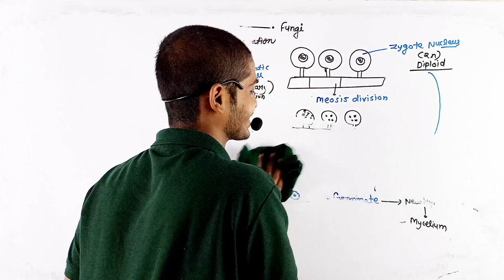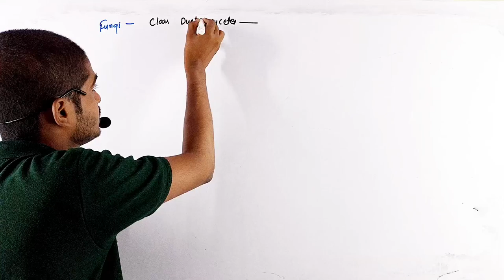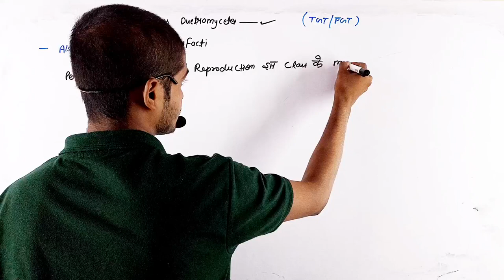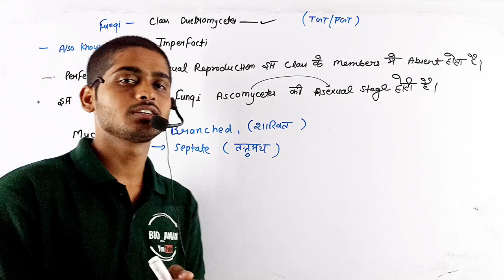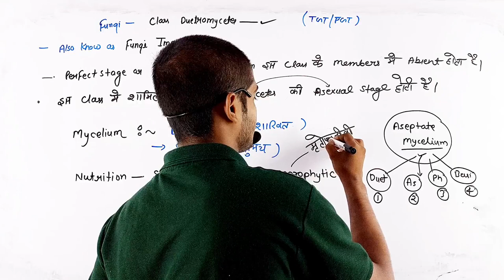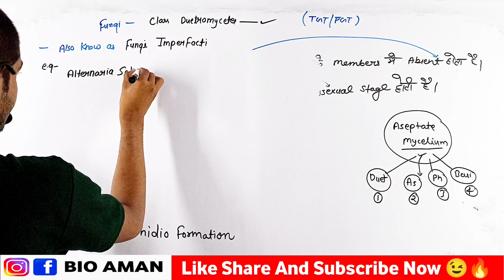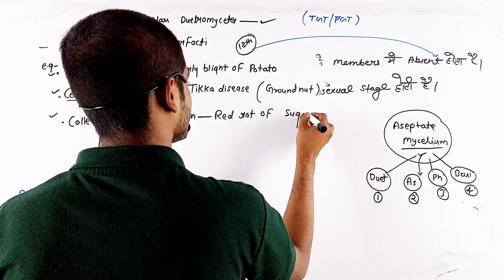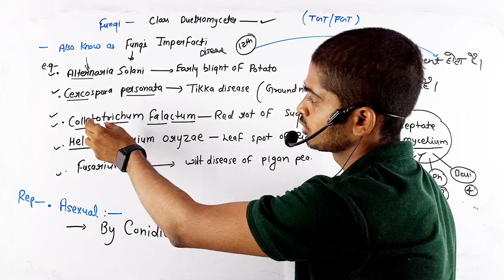Kingdom Fungi - Class deuteromycetes Classification Habitat, Thallus Structure, Nutrition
Kingdom Fungi - Class Duetromycetes Classification Habitat, Thallus Structure, Nutrition

Managed By - Bioaman Point
Biology By Bioaman Bhaiya